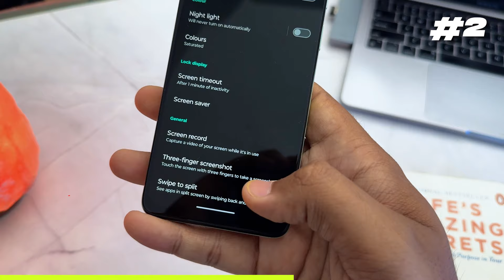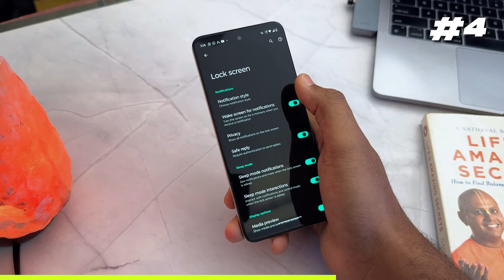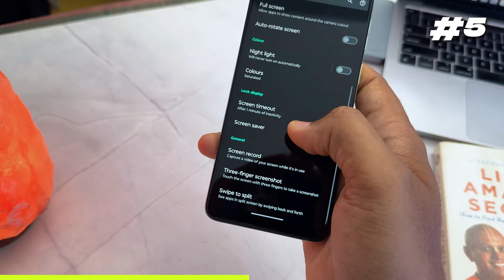Moto G64 Top 8 Important Features | Moto G64 Tips and Tricks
I have explored every aspect of Motorola's Moto G64 5G, from its powerful performance and enduring battery life to its camera prowess and sleek design, and I have brought to you my favourite features of the under 15K smartphone

1. Lock Screen Safe Reply: You know those times when you're in a rush but need to reply to a message? Well, with the Moto G64's Lock Screen Safe Reply, you can shoot off a quick response right from your lock screen. It's super handy for staying connected without having to unlock your phone every time.

2. Swipe to Split Screen: Picture this: you're chatting with a friend but also need to browse the web. No problem! Just swipe up or down on your Moto G64's screen, and voila! You've got two apps running side by side. It's multitasking made easy.

3. Dynamic Wallpapers: Spice up your phone's look with dynamic wallpapers on the Moto G64. These wallpapers change over time or with your interactions, adding a dash of personality to your device. Who says your phone can't have a little fun too?

4. Dual Line Clock: Need to keep track of time across different time zones? The Moto G64's got you covered with its dual-line clock. You'll always know what time it is, no matter where your contacts are located.

5. Attentive Display:Hate it when your phone screen keeps dimming while you're reading or watching something? Fear not! The Moto G64's Attentive Display keeps the screen active as long as you're looking at it. No more annoying interruptions.

6. Background Application Lock: Worried about someone snooping around your apps? Lock them up! With the Moto G64, you can secure specific apps in the background, keeping your personal info safe and sound.

7. Diagnostic Tools: Ever wonder how your phone's doing under the hood? The Moto G64 comes with built-in diagnostic tools that let you peek behind the curtain. Check your battery health, storage usage, and more, all in one place. It's like having a personal phone mechanic at your fingertips!

Found the features fun? Would you like me to talk about the phone in a detailed video?

00:00 Moto g64 5g -Introduction
00:10 Moto g64 5g -lock screen safe reply feature
00:37 Moto g64 5g -Swipe to split screen
01:07 Moto g64 5g -dynamic wallpapers
01:34 Moto g64 5g -Dual line lock
02:04 Moto g64 5g -Attentive Display
02:33 Moto g64 5g -Lock background applications
03:03 Moto g64 5g -Diagnostic Tools